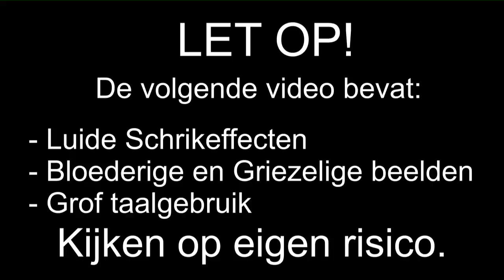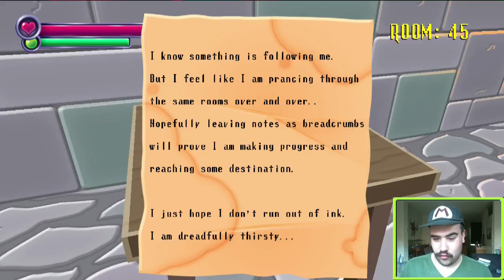Spooky's House Of Jumpscare's - Halloween Special - Kamer 000 - 200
Het is begonnen. De 5.daagse halloween special met de game
"Spooky's House Of Jumpscares"
Bereid je voor op gekke enge en maffe dingen die ons staan te wachten in dit gekke huis

Special Thanks naar:
Eric: Mumé
Leroy: LeroyG
Erwin: ErWiier